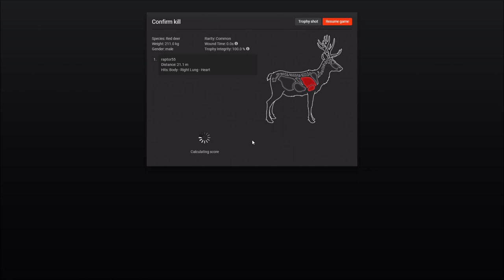TheHunter Classic: Trophy Red Deer (Competition Winner)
Short hunt on Hirschfelden and I found a pretty decent scoring Red Stag